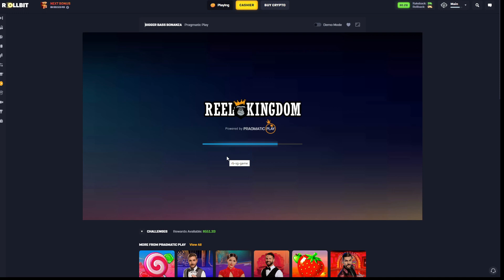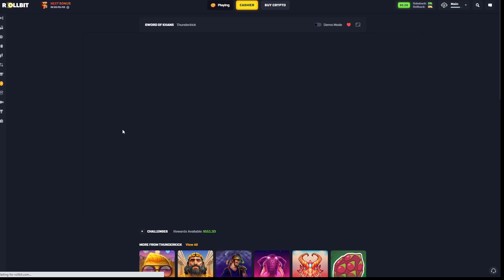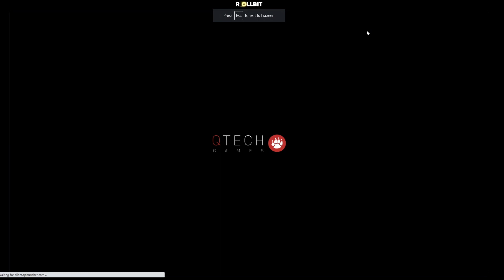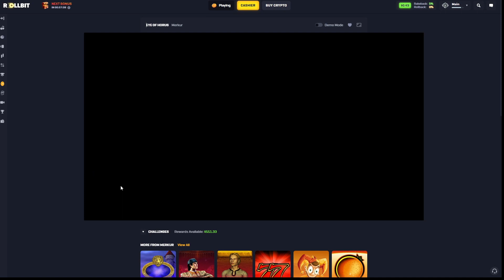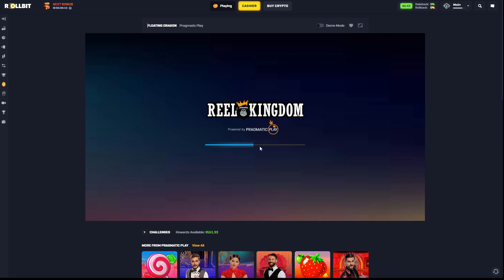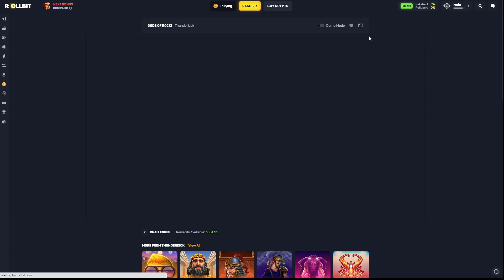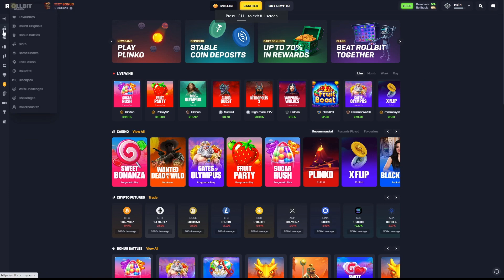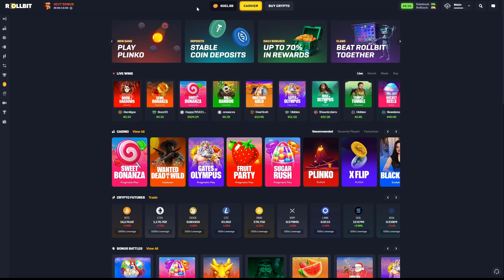£300 Slots Bonus Hunt, Floating dragon, Book of shadows, Rise of merlin and MORE!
I have returned, Thankyou all for watching, Please chuck your suggestions in the comments below,